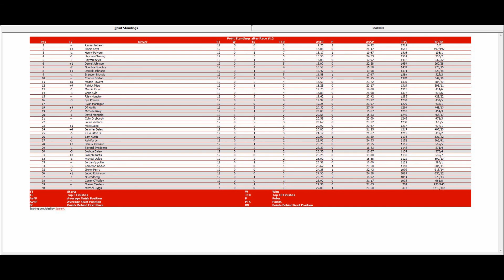ISCR Walmart Rookie Series 12/14 S3 - Mobil 1 300 @ M&M's SS